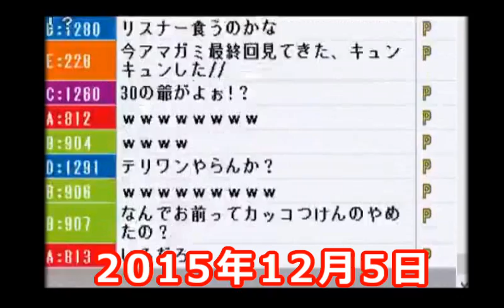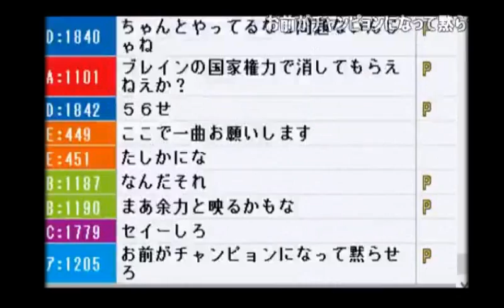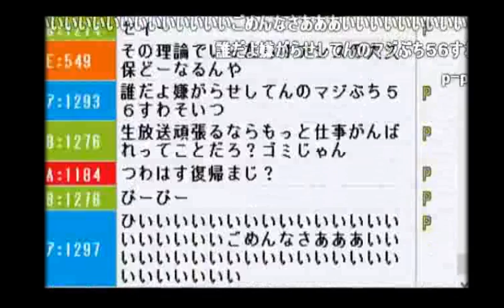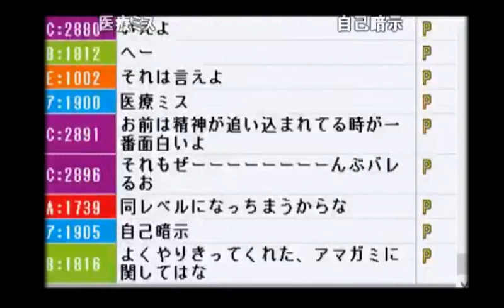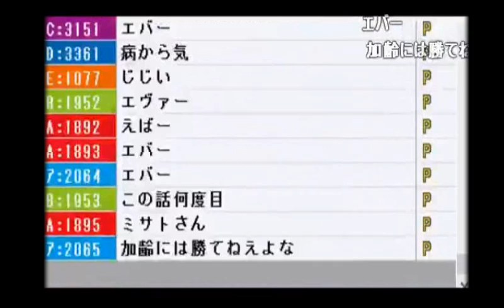職場で激しいイジメを受けたていた話【2015/12/05】